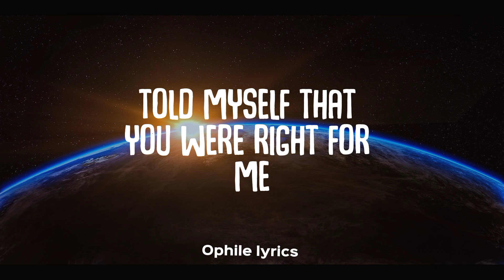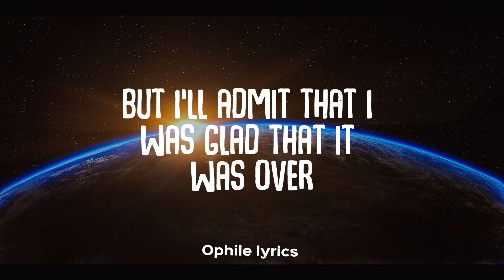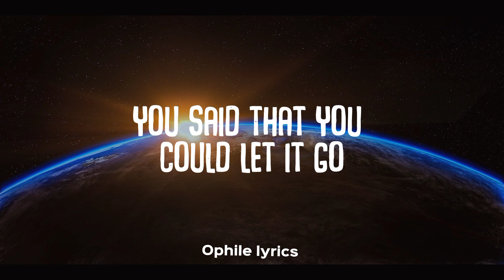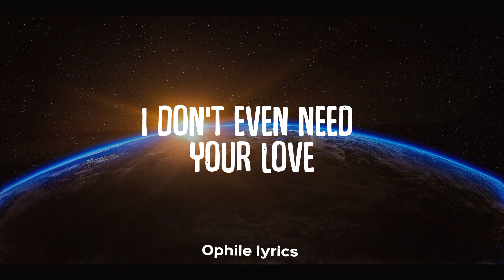Goyte - Somebody That I Used to Know ft. Kimbra (lyrics)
Lyrics
Like resignation to the end
Always the end
Make out like it never happened
And that we were nothing
And I don't even need your love
But you treat me like a stranger
And that feels so rough
You didn't have to stoop so low
Somebody
I used to know
Somebody
Somebody
Somebody
Somebody...
Source: Musixmatch
Songwriters: Walter De Backer / Afika Nxumalo